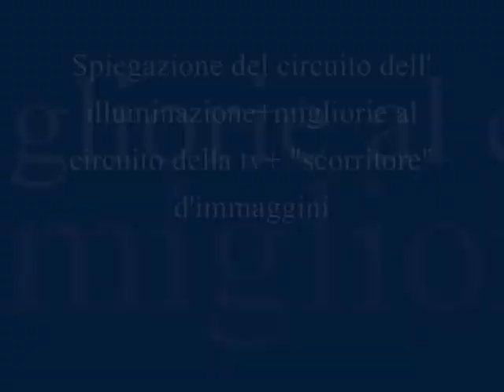Spiegazione del circuito dell' illuminazione+migliorie al circuito della tv+ "scorritore d' immagini